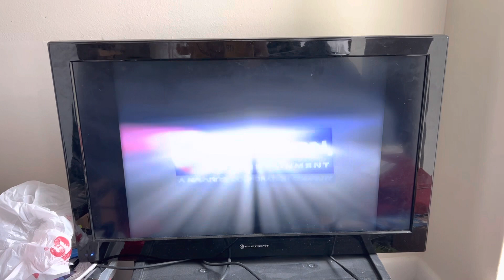Opening to The Wallflower Complete Collection Part 1 2009 DVD (2010 reprint) (Discs 1/2)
1. Warning Screen
2. Ouran High School Host Club Part 2 trailer
3. Funimation logo
4. DVD Menu